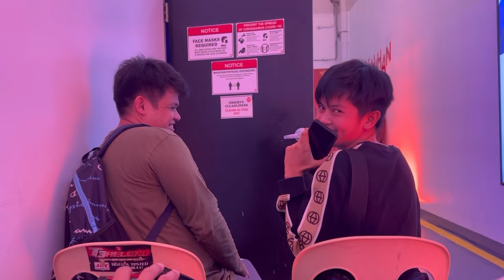Nag audition kami sa Gimme 5 ng EAT sa TV5 Media Center!